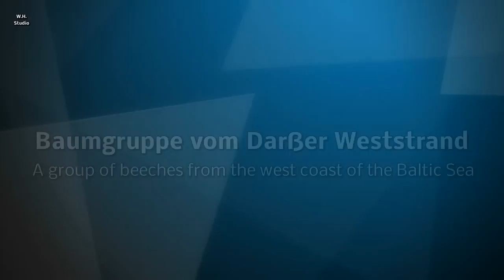A Speed Painting Demonstration/ Oil painting using Wet - on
Das Motiv dieses Videos - eine Buchengruppe vom Darßer Weststrand - male ich im Sommer gemeinsam mit Urlaubern auf Deutschlands schönster Halbinsel Fischland-Darß-Zingst. Die Nass-in-nass- Technik macht es möglich, auch ohne Vorkenntnisse
zu beeindruckenden Ergebnissen zu kommen. Sie können die Maltechnik
mit den orginal Materialien ausprobieren und vielleicht entdecken Sie auf diese Weise
sogar ein neues Hobby?
Ich freue mich auf Sie!
Uwe Rieger

During summertime I teach tourists, who are on holiday on the North German peninsula
Fischland-Darß-Zingst, to paint the picture shown in the video. The wet-on-wet
technique allows achieving impressive results even without any previous knowledge.
Why not test the painting technique and probably find a new hobby?
for the next dates.
I`m looking forward to seeing you.